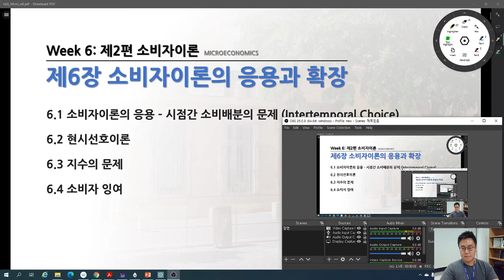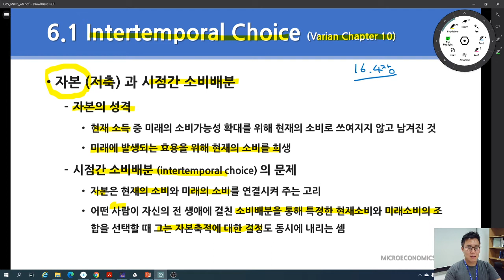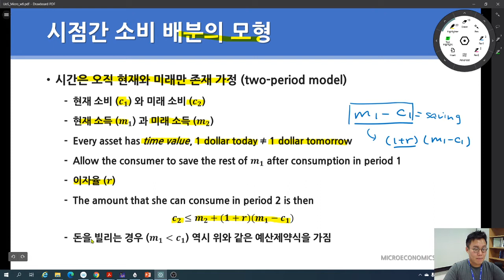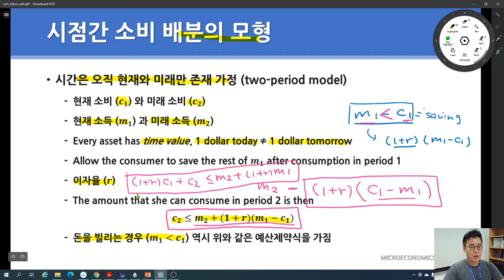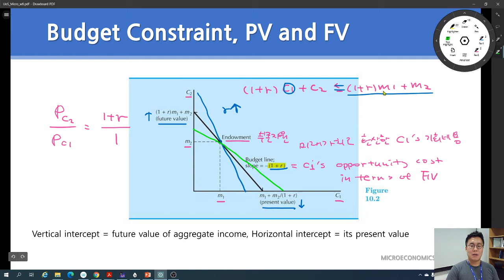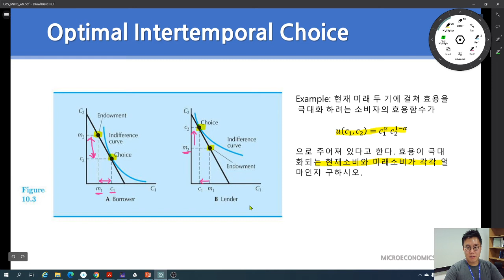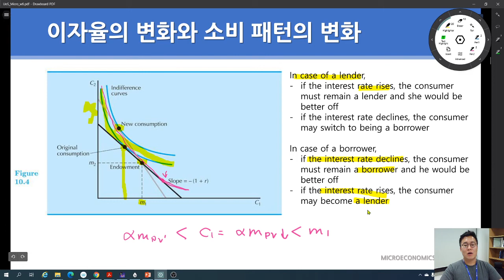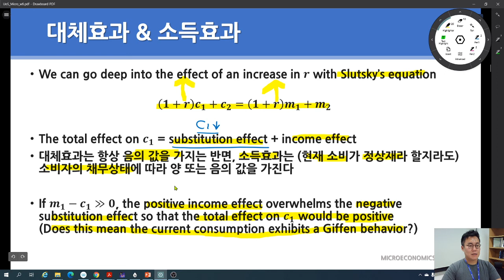미시경제학 (Microeconomics) Week 6-1: 시점간 자원배분의 문제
서울시립대 2020년 가을학기 미시경제학 6주차 첫번째 강의 영상입니다. 이 영상에서는 소비자이론의 응용으로 소비자의 시점간 자원배분의 문제 (intertemporal choice) 에 관해 설명합니다.